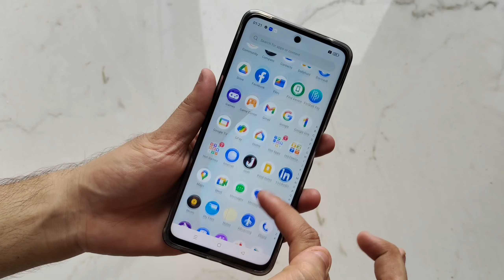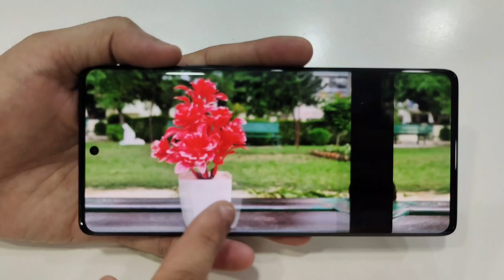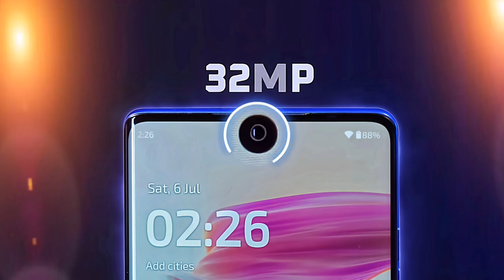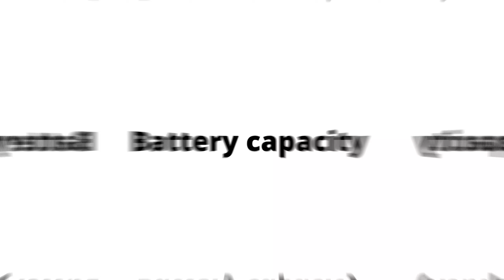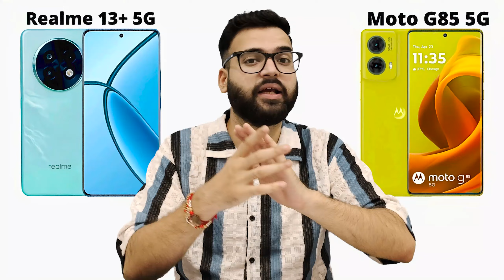Realme 13 Plus vs Moto G85 - Full Comparison | Which one is Best ?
Dosto, Aaj ki is video mey hum comparison karenge Realme 13 Plus vs Moto G85 smartphone ke bich mey, or aapko btaenge ke inme se konsa smartphone aapki need ke according jyada bdhiya hai. Isliye dosto video ko last tak jarur dekhna

✔ Realme 13 Plus 5G :- (Link Updated Soon)
✔ Moto G85 :- (Product has been tagged)

Topics Cover :-

1. realme 13 plus vs moto g85
2. moto g85 vs realme 13 plus
3. realme 13 plus vs moto g85 test
4. realme 13 plus vs moto g85 review
5. realme 13 plus vs moto g85 speed test